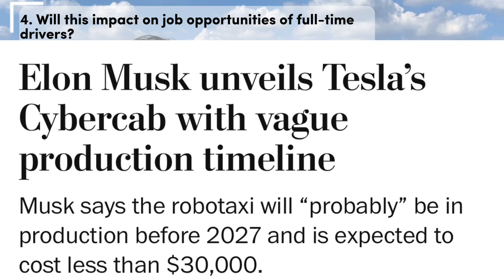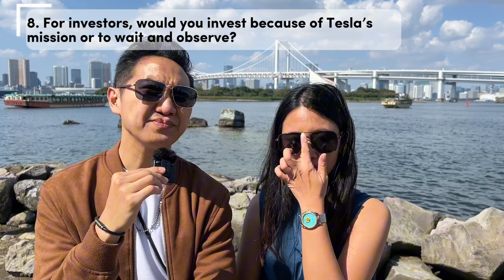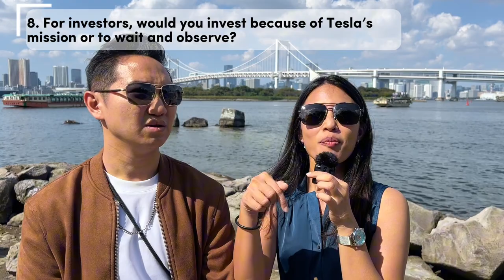Tesla's Robotaxi - Will Cybercab change the future of transportation?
Hey guys! In this video, Yung interviews Driver Axe to dive into one of the hottest topics right now—Tesla’s Robotaxi. On 10 October 2024, Elon Musk unveiled the long-awaited self-driving cybercab, and it's a game-changer!
The question is, will cybercab change the future of our transporation?
Imagine hailing a cab without a driver—or better yet, owning a Tesla and joining the Robotaxi network.

Stick around till the end to hear Driver Axe’s take on this futuristic concept!
Questions include:
00:21 Will this be a reality in the coming future?
01:54 What are the main challenges of having this robotaxi?
02:53 What are the benefits of having robotaxi?
03:47 Will this impact on the job opportunities of full-time drivers?
05:06 What would be the benefits of robotaxi to the society?
05:55 Would you dare to sit in as passenger?
06:51 Would having a special lane for autonomous cars help?
08:28 For investors, would you invest because of Tesla's mission or to wait and observe?
10:19 Sharing from the driver